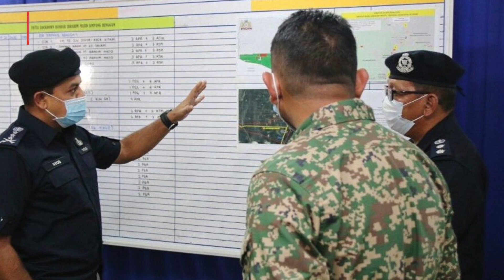Smooth implementation of enhanced MCO in Simpang Renggam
The implementation of the Enhanced Movement Control Order (EMCO) in two areas in Simpang Renggam here started smoothly as residents and the general public seemed to understand the imposition of the order.

  A check by NST showed that a roadblock has been erected at the main road heading towards Kampung Datuk Ibrahim Majid and Bandar Baharu Datuk Ibrahim Majid.

  All vehicles heading towards the two areas were stopped and asked by the police and armed forces personnel manning the roadblock to turn back.

  All the drivers of the vehicles seemed to understand and turned back without too much protests.